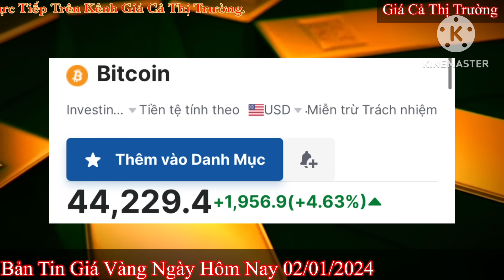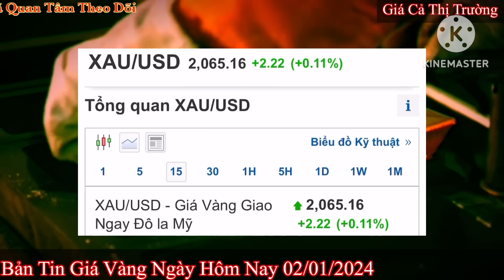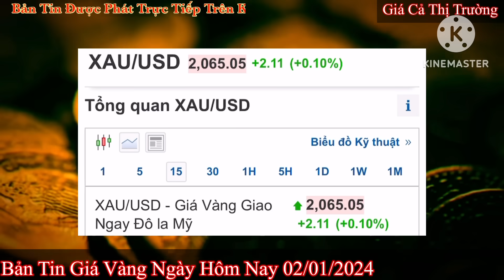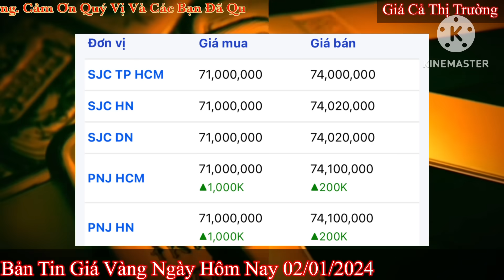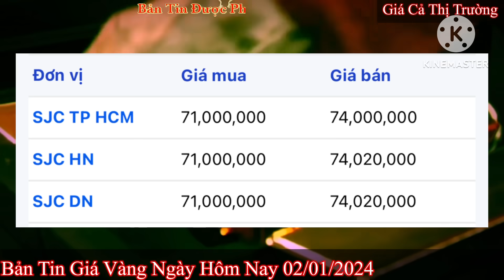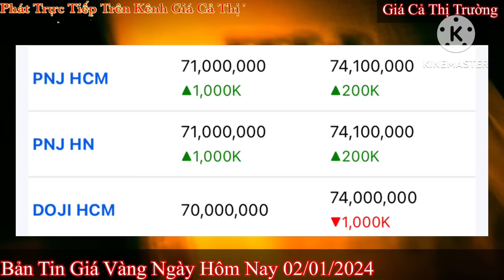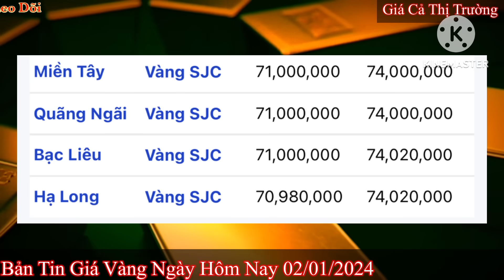Giá vàng hôm nay 9999 ngày 2/1/2024 | GIÁ VÀNG MỚI NHẤT || Xem bảng giá vàng SJC 9999 24K 18K 10K